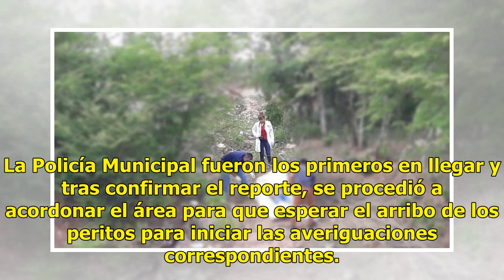Hallan a mujer muerta en la sindicatura de Las Tapias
Culiacán.- Una mujer fue encontrada sin vida en el poblado de Las Tranquitas, perteneciente a la sindicatura de Las Tapias. Leer más: El olor característico los hizo detenerse y él comenzó a correr En un arroyo fue encontrado el cuerpo de una mujer. Foto: EL DEBATE Leer más: Rescata a nieto del mar ...